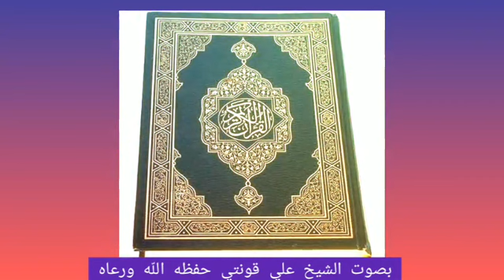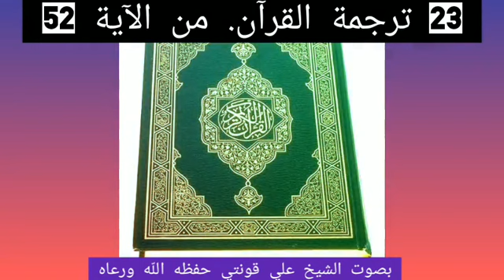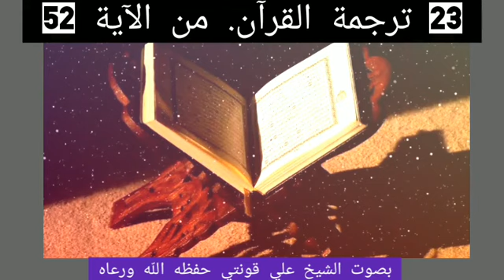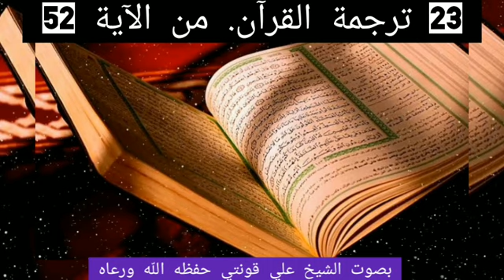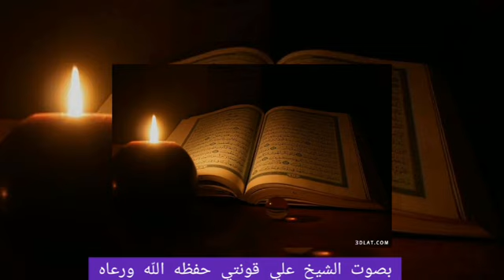23 Translete the Quran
تفسير القرآن
بصوت الشيخ علي قونتي